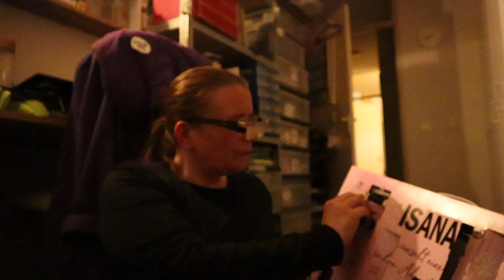advent kalender dag 19